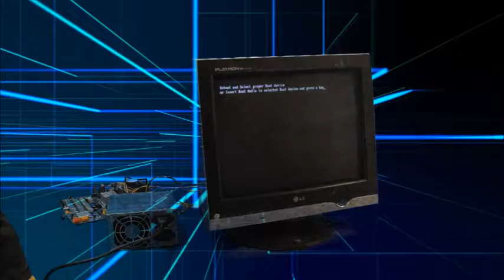JUAN BOTELLO TEMA ENSAMBLE DE COMPUTADORES